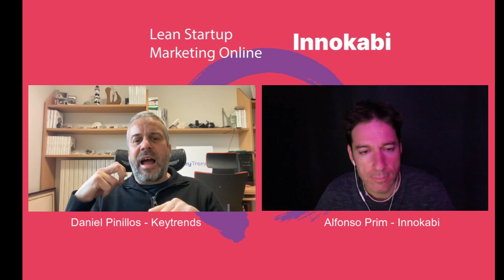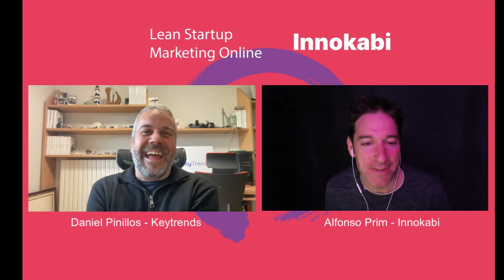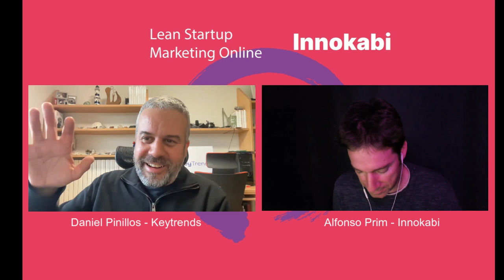Ep 178 🎧 Keytrends un software para escalar la creación de contenidos - con Daniel Pinillos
👉 MailingYa! Tu agencia de Email Marketing para eCommerce

▬▬▬▬ INFO GENERAL ▬▬▬▬▬

► DESCRIPCIÓN:

Me alegro que hayas decidido acompañarnos una semana más en el podcast de Innokabi.

Soy Alfonso Prim y quiero ayudarte a lanzar tu marca, producto o servicio con éxito empleando lean startup y las herramientas de marketing online más interesantes y experiencias de otros emprendedores que ya lo han conseguido.

▬▬▬▬▬ CONTENIDO ▬▬▬▬▬

► DESCRIPCIÓN EPISODIO:

Hoy hablamos con Daniel Pinillos, fundador de Keytrends, emprendedor y gran amante del SEO y del marketing online, con una larguísima trayectoria en el mundo del posicionamiento web y de quién aprender un montón de cosas.

Daniel además de trabajar como consultor SEO durante muchos años para grandes marcas, es emprendedor y fruto de toda esa trayectoria, ha lanzado un software; “Keytrends”, una herramienta muy potente para descubrir tendencias, keywords interesantes a posicionar, generar contenidos de una manera más eficiente y además, medir los resultados.

Así que con Daniel hablaremos de cómo lanzar un software desde cero, de inversión, de claves para lanzar un negocio y conseguir el producto market fit, de marketing online y mucho más, que estoy seguro de que te darán un montón de ideas para aplicar a tu negocio.

► PREGUNTAS:

1. ¿Quién eres para los que no te conocen y cuál es (brevemente) tu trayectoria hasta llegar a hoy? y luego entramos al detalle.
2. Cómo fueron tus inicios en el mundo del SEO y del CRO y cómo decides lanzar Keytrends.
3. Qué es Keytrends y cómo funciona.
4. Cómo testasteis la idea de negocio y cómo han sido los primeros pasos para lanzar el software. Dificultades, puntos críticos en esta primera fase.
5. Qué tipo de negocios/profesionales/agencias pueden ser clientes de Keytrends.
6. Cómo ha evolucionado la propuesta de valor desde el inicio. Aprendizajes de este recorrido.
7. Algún ejemplo de aplicación que nos puedas explicar.
8. Cómo habéis creado las primeras versiones del software, prototipos… y cómo ha evolucionado el producto.
9. En qué fase está ahora y pivotes que habéis realizado (de herramienta SEO  a herramienta de content marketing por ejemplo)
10. Cómo conseguir que un inversor te haga caso e invierta. Aceleradoras y experiencias.
11. Socios en un proyecto emprendedor, cómo alinear objetivos, problemas, consejos.
12. Cómo encontrar el producto market fit y problemas para conseguirlo.
13. Cómo dais a conocer el proyecto y qué canales os funcionan mejor.
14. Internacionalización. Cuando y cómo os planteáis entrar en otros países.
15. Qué ha supuesto para vosotros este despegue de la IA.
16. Alguna idea de cómo podemos aprovechar la IA en negocios digitales.
17. Hacia dónde crees que va el mundo del marketing online.

▬▬▬▬ REFERENCIAS Y ENLACES ▬▬▬▬

Recomendaciones:

► Newsletter ► Suma Positiva

► Guía IA en imágenes de Javi López

▬▬▬▬ INFO GENERAL ▬▬▬▬▬▬

Si te gusta el Podcast de Innokabi por favor no olvides darle al ME GUSTA, dejarme un comentario en tu plataforma de podcasts favorita, y registrarte en la newsletter de Innokabi donde comparto experiencias, ideas de negocio y consejos sobre emprendimiento y marketing online:

Para que pueda enviarte más contenidos, recursos y formación sobre emprendimiento, lean startup y marketing online.